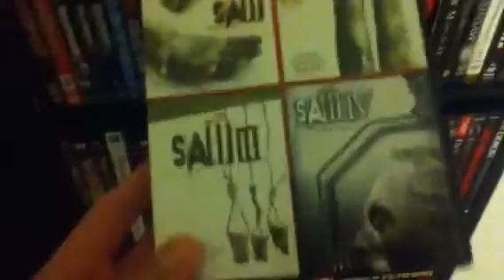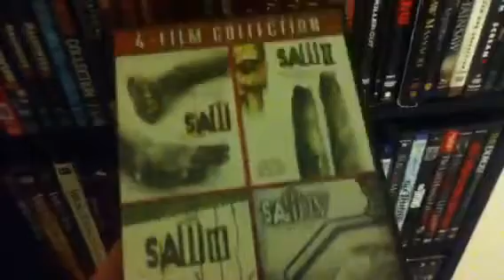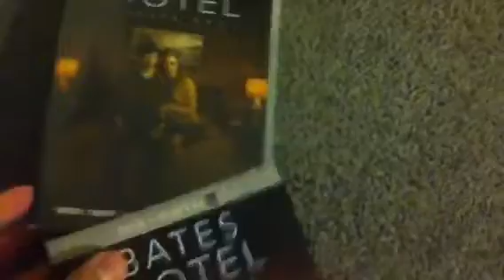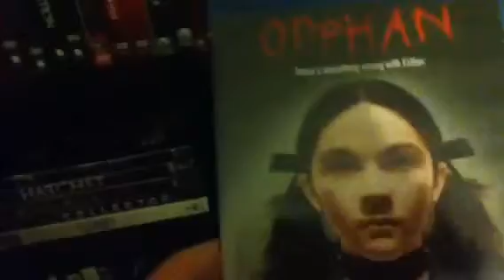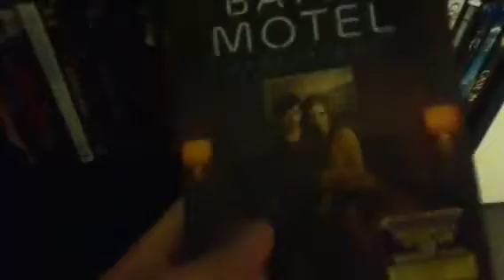DVD/Blu-Ray update 1/12/14